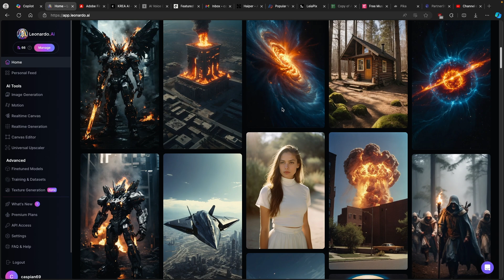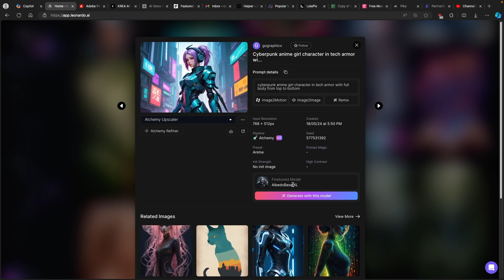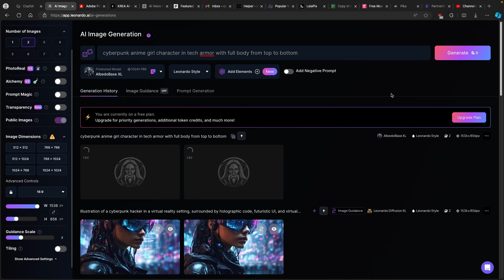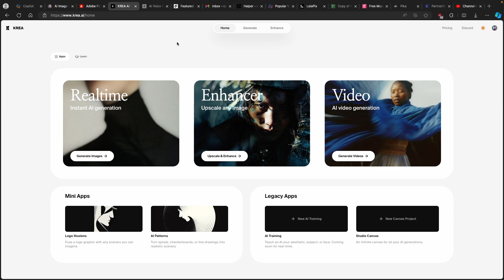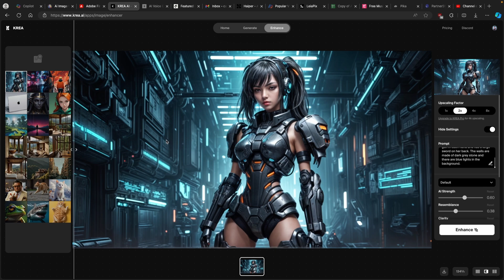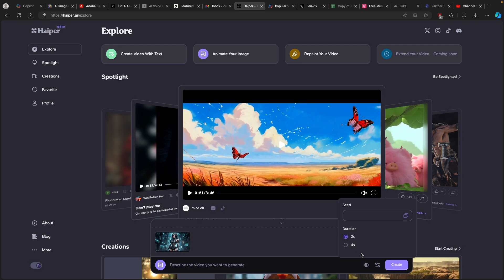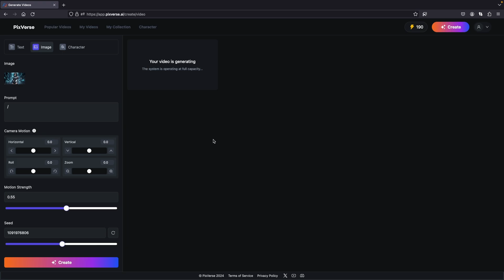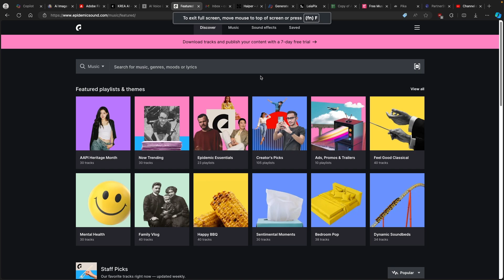How To Create AI Movies With FREE AI Tools!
Are you ready to dive into the world of AI-generated content? We'll guide you through the process of creating stunning AI movies using free tools that are accessible to everyone. Here's what you'll learn:
Image Generation with Leonardo.ai: Discover how to use Leonardo.ai to create high-quality images effortlessly. We'll walk you through the steps to generate amazing visuals that will be the foundation of your AI movie.
Transform Images into Videos with Pixverse/Haiper: Learn how to take your generated images and turn them into captivating videos using Pixverse/Haiper. We'll show you how to animate your images and bring them to life.